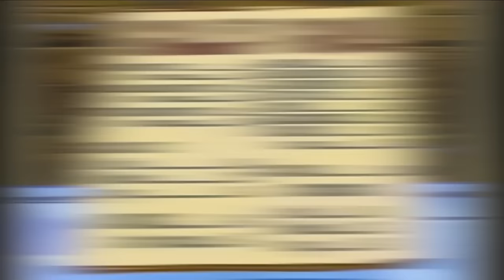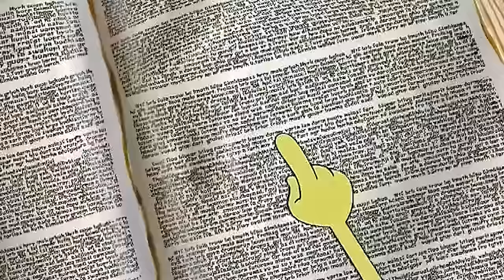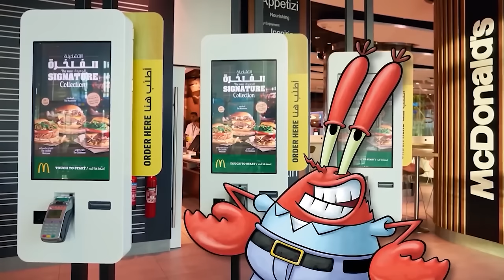1 Hour of SpongeBob GOOFS | Have You Seen This Snail?, Two Faces of Squidward & MORE!